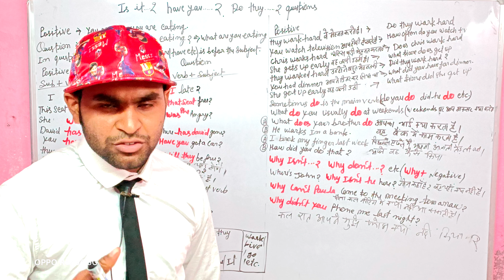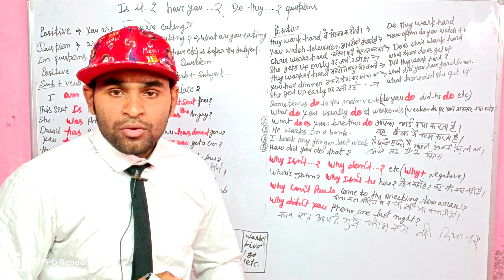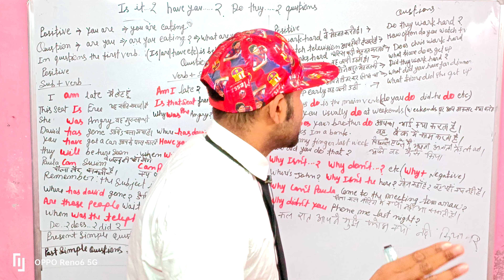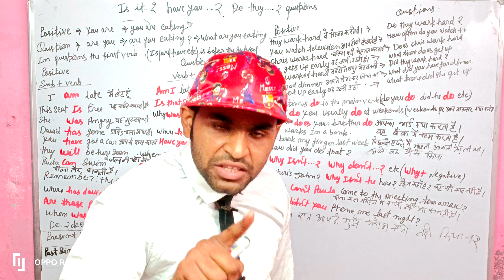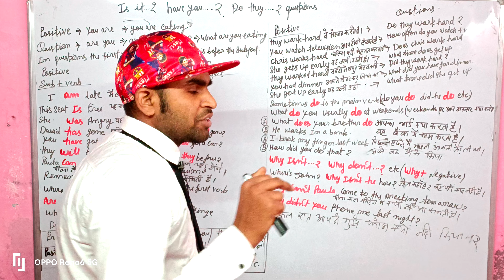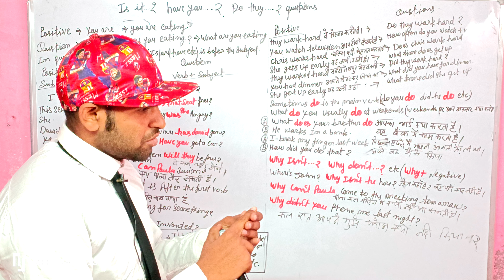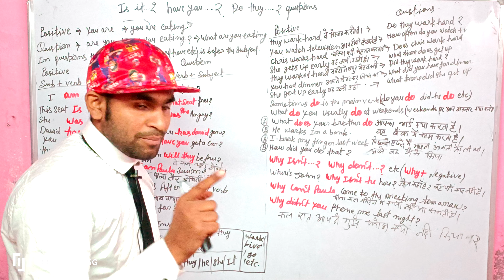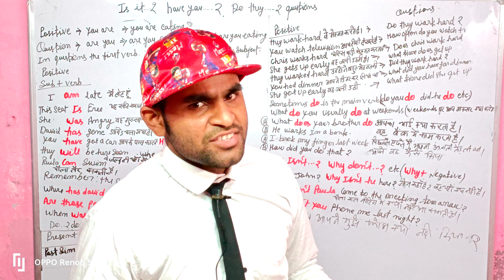is it?.. have you?.. do you?.. Questions.